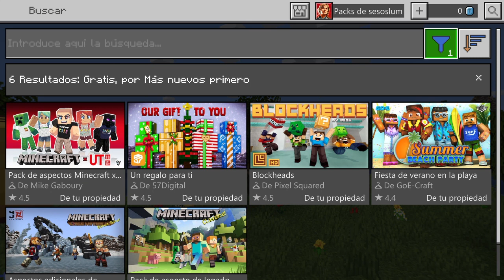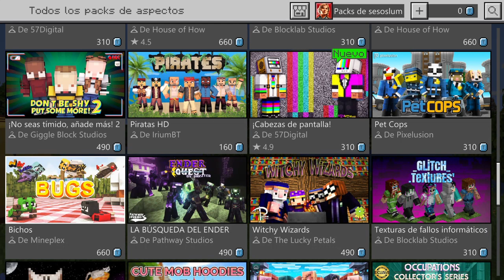*GRATIS* PACK DE ASPECTOS y 2 ASPECTOS ÉPICOS para MINECRAFT BEDROCK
Gratis pack de aspectos y dos aspectos épicos gratis para MINECRAFT BEDROCK.

Serás saludado en próximos videos ;)

Granjas

Ver "GRANJA DE ZOMBIES y AHOGADOS  (2 en 1) MINECRAFT BEDROCK PS4 /XBOX ONE/SWITCH/PE/W10" en YouTube

Ver "COMO HACER una GRANJA DE CALABAZAS Y SANDÍAS en MINECRAFT BEDROCK PS4 /XBOX ONE/SWITCH/PE/W10" en YouTube

Ver "COMO HACER la MEJOR GRANJA DE ORO para MINECRAFT BEDROCK PS4 /XBOX ONE/SWITCH/PE/W10" en YouTube

Ver "COMO HACER la MEJOR GRANJA DE PESCA 100% AUTOMÁTICA para MINECRAFT BEDROCK PS4/XBOXONE/SWITCH/PE/W10" en YouTube

Ver "COMO HACER la MEJOR GRANJA DE MIEL Y PANALES en MINECRAFT BEDROCK PS4 /XBOX ONE/SWITCH/PE/W10" en YouTube

Ver "COMO HACER la MEJOR GRANJA DE MADERA para MINECRAFT BEDROCK PS4 /XBOX ONE/SWITCH/PE/W10" en YouTube